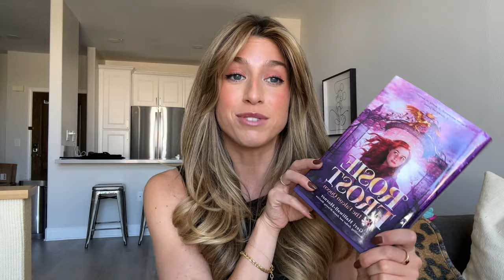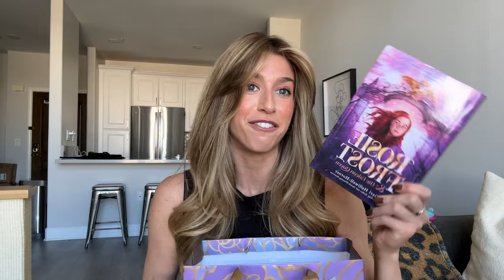MEETING MY IDOL: GERI HALLIWELL-HORNER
I had THE honor to spend a morning with author & Spice Girls member, Geri Halliwell-Horner, for her NEW book debut: Rosie Frost & The Falcon Queen (spoiler: it's REALLY freakin' good). Yes, I fan-girled for 5-minutes straight, but can you blame me?! So...Enjoy!

TTYL,

Kate